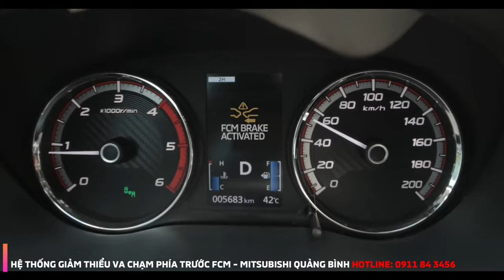Mitsubishi Quảng Bình - Mitsubishi Triton 2020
Mitsubishi New Triton 2020  nâng cấp trang bị an toàn với hệ thống giảm thiểu va chạm phía trước – FCM

Bằng cách sử dụng camera và cảm biến radar, hệ thống FCM có thể phát hiện các vật cản phía trước xe để giúp hạn chế va chạm phía trước hoặc giảm thiểu thiệt hại trong trường hợp có có va chạm không thể tránh khỏi.

Cảm ơn Quý khách đã quan tâm đến các sản phẩm của Mitsubishi Quảng Bình!
Quý khách vui lòng gọi đến số hotline: (24/7) hoặc để lại số điện thoại ngay dưới video này, sẽ có nhân viên kinh doanh của chúng tôi liên lạc sang hỗ trợ, tư vấn cũng như giải đáp các thắc của Quý khách!
Add: 253 Quang Trung, Phú Hải, Đồng Hới, Quảng Bình.